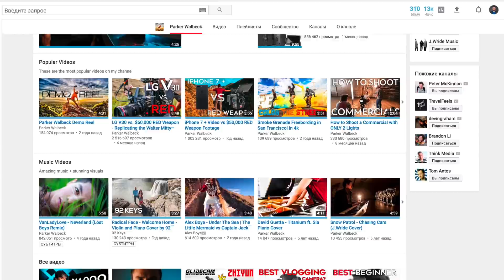СВАДЕБЩИК = ЗАШКВАР???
🎵 Artlist
✅ 2 БЕСПЛАТНЫХ месяца по ссылкам ниже при регистрации на Artlist и ArtGrid:

Так часто приходится слышать от блогеров и просто не очень разбирающихся людей о том, что если ты снимаешь свадьбы, то на тебе нужно ставить крест в творческом плане. Так это или нет - попробуем сегодня разобраться, а заодно поговорим о перспективах свадебного видеобизнеса и о настоящем бедственном положении свадебных видеографов.